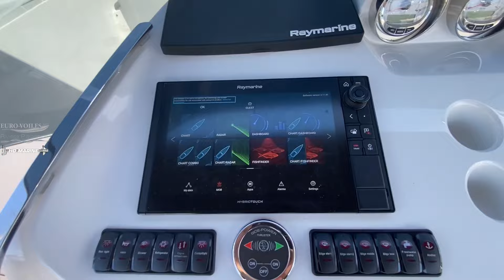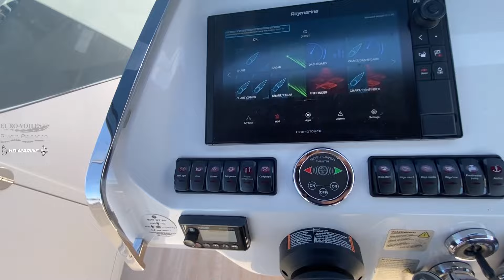FRAUSCHER 1017 GT - 2021 - Bateau moteur - Disponible à la vente d'occasion - Visite à bord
À saisir ! Faites-vous plaisir et embarquez à bord de CARMENTXU, splendide 𝗙𝗥𝗔𝗨𝗦𝗖𝗛𝗘𝗥 𝟭𝟬𝟭𝟳 𝗚𝗧 de 𝟮𝟬𝟮𝟭, un yacht de luxe parfaitement entretenu et d’une beauté à faire tourner la tête.

Motorisé par deux puissants moteurs 𝗠𝗲𝗿𝗰𝗿𝘂𝗶𝘀𝗲𝗿 𝗱𝗲 𝟯𝟱𝟬 𝗖𝗩,, il atteint des vitesses impressionnantes allant jusqu'à 50 nœuds, tout en offrant un confort optimal pour 8 à 10 passagers. CARMENTXU est 𝗽𝗮𝗿𝗳𝗮𝗶𝘁𝗲𝗺𝗲𝗻𝘁 𝗲́𝗾𝘂𝗶𝗽𝗲́ : teck intégral, propulseur d'étrave pour une maniabilité aisée, bains de soleil exceptionnels pour des moments de détente inoubliables, tables en teck ajustables pour une flexibilité accrue, guindeau électrique et compteur de chaine pour son ancre inox... Sa cabine, avec salle d'eau et espace de couchage pour deux personnes, complète ce yacht qui combine puissance, confort et élégance dans un design sportif et raffiné.

Le Frauscher 1017 GT allie 𝗱𝗲𝘀𝗶𝗴𝗻 𝗲́𝗹𝗲́𝗴𝗮𝗻𝘁, 𝗽𝗲𝗿𝗳𝗼𝗿𝗺𝗮𝗻𝗰𝗲 𝘀𝗽𝗼𝗿𝘁𝗶𝘃𝗲 𝗲𝘁 𝗵𝗮𝘂𝘁𝗲 𝗾𝘂𝗮𝗹𝗶𝘁𝗲́ 𝗱𝗲 𝗳𝗮𝗯𝗿𝗶𝗰𝗮𝘁𝗶𝗼𝗻. Sa coque en V assure une navigation sèche et confortable même dans des conditions difficiles, tandis que ses bains de soleil et espaces de relaxation en font le bateau idéal pour toutes les occasions, offrant à la fois luxe et sensations fortes.

Prenez rendez-vous à bord à Beaulieu ou pour une visite live vidéo, planifiez une visite de ce superbe yacht à Antibes, ou prenez rendez-vous pour une visite vidéo en direct.
Riviera Plaisance 📞William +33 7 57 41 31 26